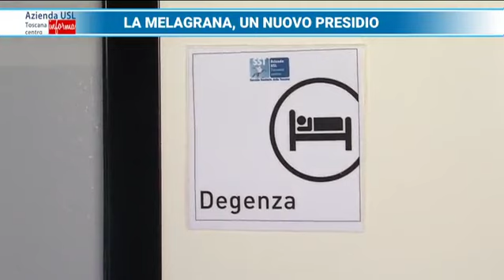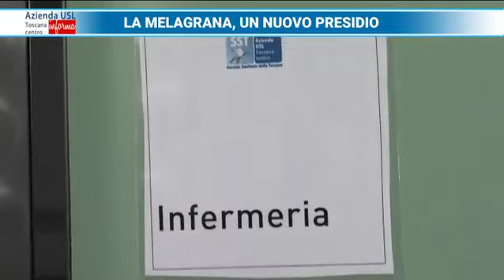Azienda USL Toscana Centro Informa del 18-04-2019